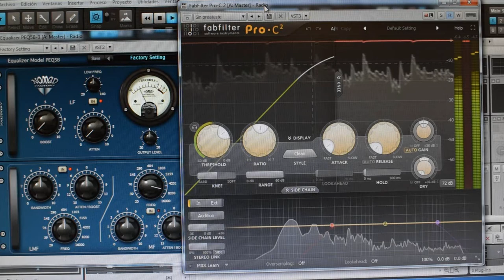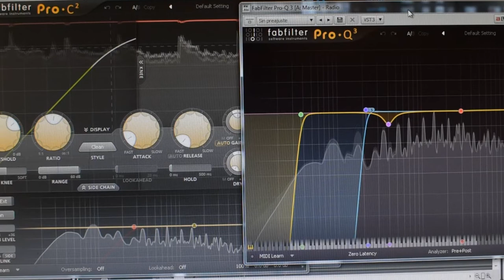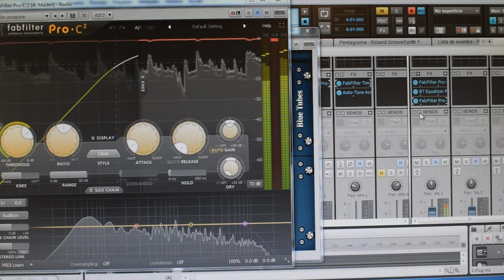Free new Beat - Monte Beat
Mountain Beats new song.
BPM: 120
Instrumental electronic free style.